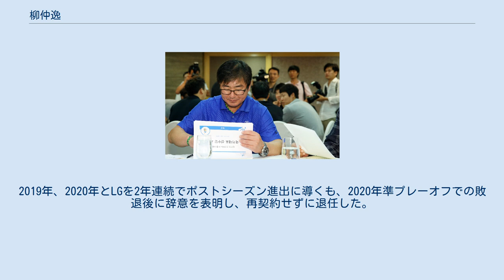柳仲逸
柳 仲逸（リュ・ジュンイル、朝鮮語: 류중일、1963年4月28日 - ）は、大韓民国大邱広域市出身の元プロ野球選手（内野手）、野球指導者。
 大学を卒業後、自身の地元大邱広域市を本拠地に置くサムスン・ライオンズに上位指名され入団。
即戦力新人として1年目の1987年からレギュラーに定着。
その後も、俊足強肩を活かした安定した活躍を続けフランチャイズスターとして人気もあったが、1997年から怪我に悩まされ1999年に現役を引退。
引退後はそのままサムスンのコーチに就任。
2000年に走塁コーチ、2008年からは守備コーチを担うことに。
その間、2006年のワールド・ベースボール・クラシック・2009年ワールド・ベースボール・クラシック・広州アジア大会にもコーチとして出場。
2010年12月末監督の宣銅烈の突然の辞任により、2011年1月サムスンの第13代監督に就任。
 就任初年度の2011年、サムスンを5年ぶりの韓国シリーズ優勝に導いた。
2012年、サムスンを2度目の韓国シリーズ2連覇に導いたことで、2013 ワールド・ベースボール・クラシック韓国代表監督に就任したが、2013年3月、本大会において同国野球史上初の1次ラウンド敗退という結果に終わった。
2014年9月、仁川アジア大会の韓国代表監督として2大会連続4度目のアジア大会優勝に導いた。
同年サムスンは韓国プロ野球史上初めて4年連続で公式戦・韓国シリーズともに優勝をおさめた。
2015年、サムスンを5年連続公式戦優勝に導いたが、韓国シリーズで斗山ベアーズに敗れたため、史上初の5年連続韓国シリーズ優勝はならなかった。
2016年はチーム史上最低の9位に終わり、契約期間が満了したことで同年限りにてサムスンの監督を退任した。
 2017年10月、LGツインズの監督に就任した。
契約期間は2018年から3年間。
2019年、2020年とLGを2年連続でポストシーズン進出に導くも、2020年準プレーオフでの敗退後に辞意を表明し、再契約せずに退任した。